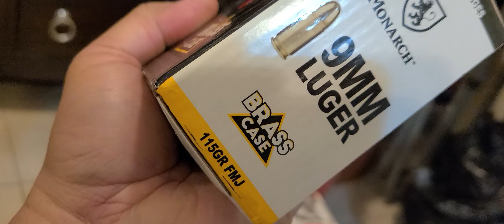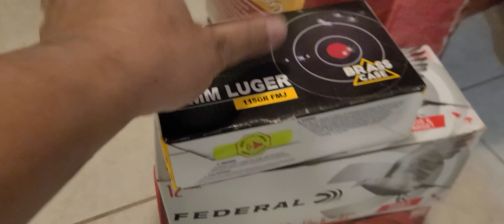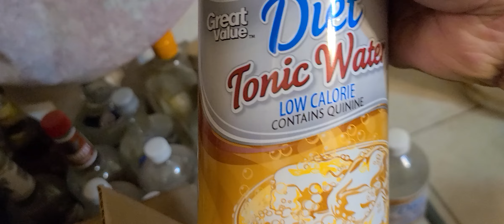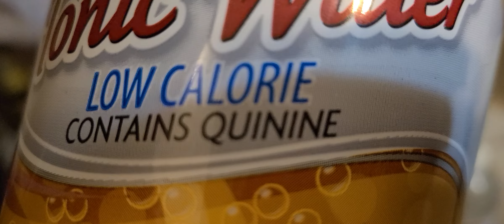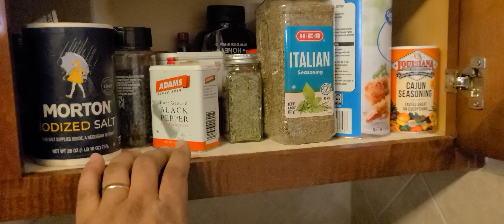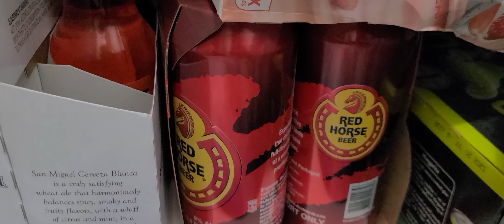PINOY PREPPER VLOG BARTER SYSTEM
Some of the things to barter during shtf